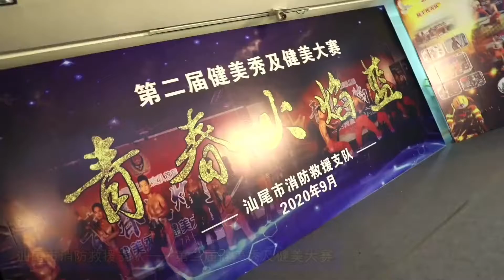消防员健美大赛，南方VS北方